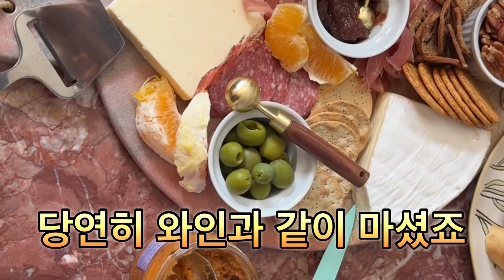Homemade pork belly, soju, and apple taizer 🐽🐷